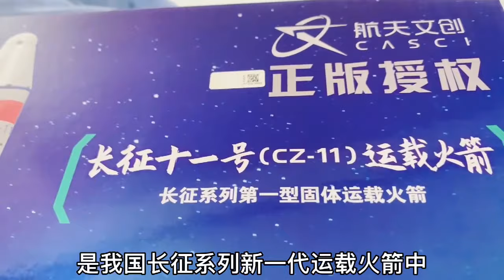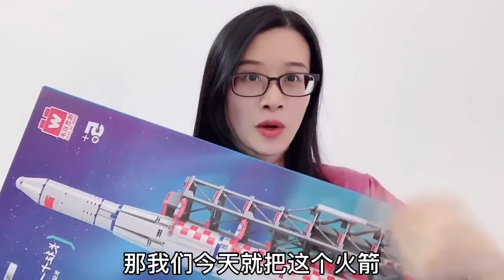花2天时间，用2500块积木拼成长征11号火箭，小桃子实现太空梦？【无心芭比】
积木 长征11号 芭比娃娃 无心芭比 我们以儿童安全为优先考虑因素，制作内容时会避免任何可能对其产生负面影响的情节。